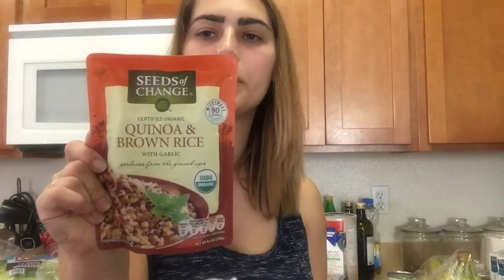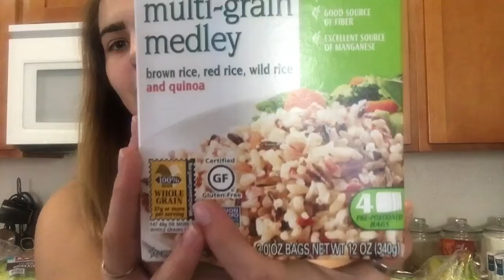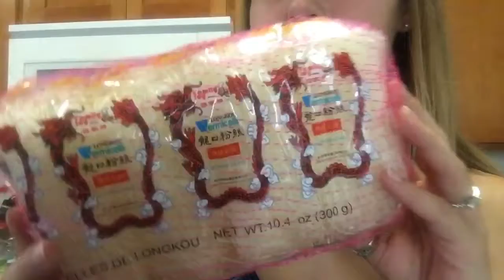I got diagnosed with what?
Worked
Today I did a vegan grocery haul, went to see my doctor, and worked hard to try and finish up the quilt!

Song: Goo Goo Dolls - Better Days